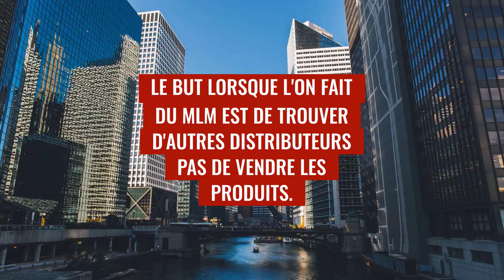Pourquoi je n'aime pas le MLM